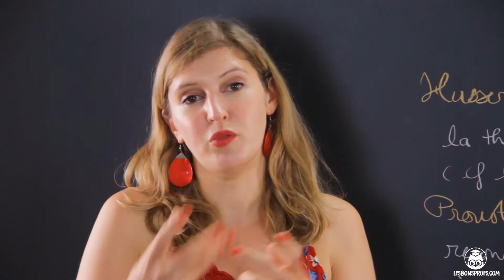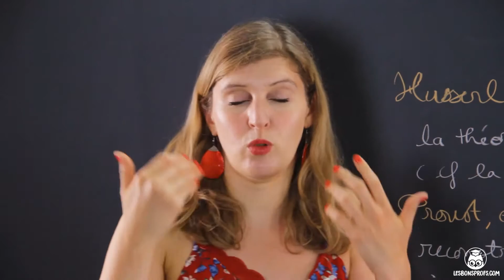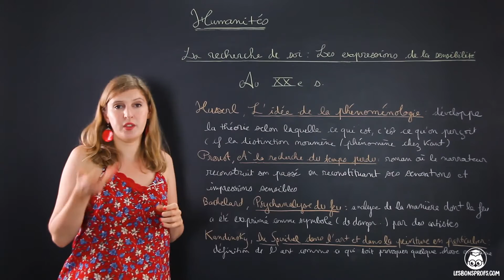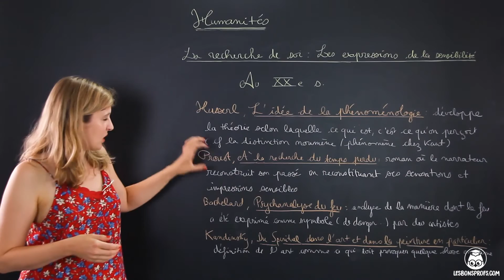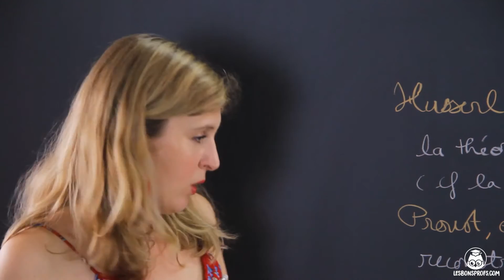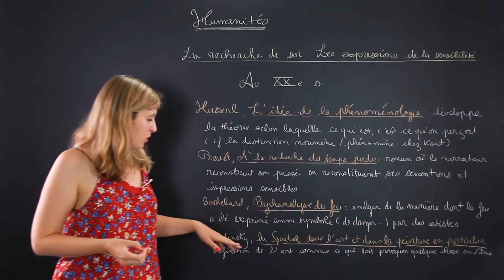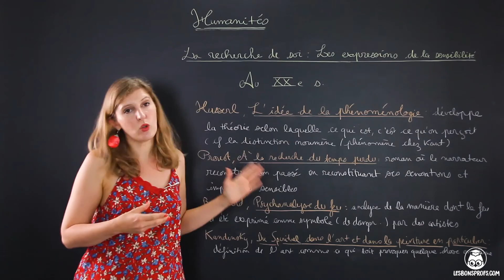Les expressions de la sensibilité au XXe siècle - Humanités - Terminale - Les Bons Profs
Retrouvez TOUTES les vidéos d'Humanités, littérature et philosophie sur notre